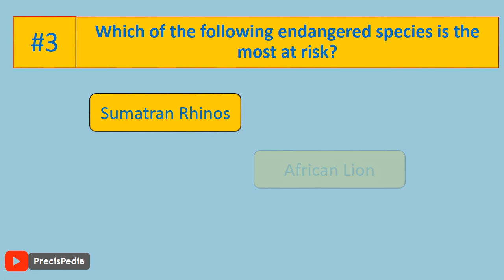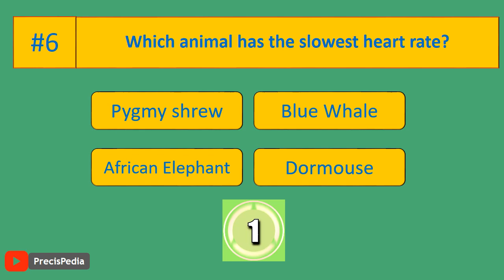Wildlife Day Quiz 2021